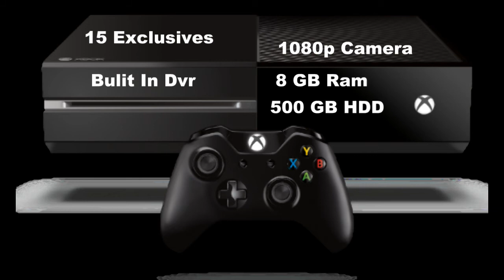Xbox One Reveal : Review and Thoughts on Mircosoft Next Generation Console ft Rambo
May 21st Mircosoft Live Event
Kik Messanger : urbanretro21

Click "Like" and "Add to... Favorite" if you like this video. Helps this show grow alot.

This month
This week
This Year
Today

xbox 1
xbox 2013
xbox one